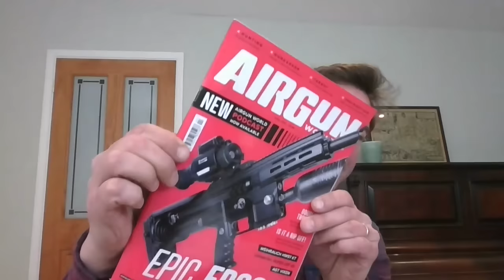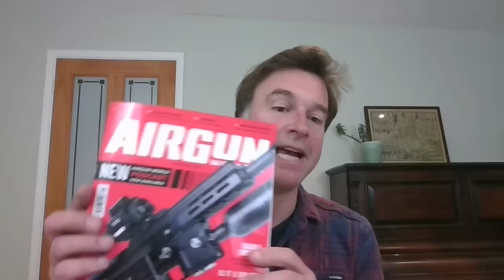Airgun World Podcast | ep 7 | Mat Manning and Rich Saunders talk to Eric Irish from Crackshot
Mat Manning and Rich Saunders catch up with Eric Irish from Crackshot airgun centre and ranges. The conversation covers rat shooting, squirrel hunting, shooting heroes, high power airguns and more.